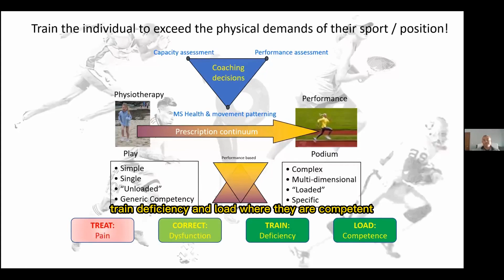Training the Individual to Exceed the Demands of their Sport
In this short from the @ALTIS Connect Library. Clive Brewer talks about training the individual to exceed the demands of their sport.